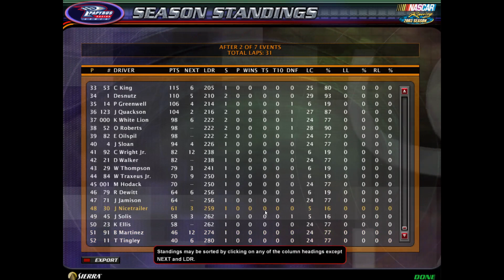Race 2/8 Airbase 200 NASCAR Alternate Universe 1950 (Nr2003)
Hi guys and welcome to the 1950 NASCAR Strictly Stock Cup Series. Today we are on race number 2, the Airbase 200 at Air Base Speedway. This is a 0.5 mile track with crashes, and action you don't want to miss.